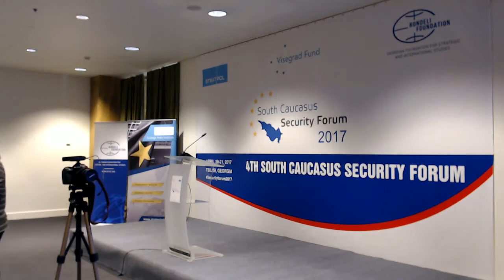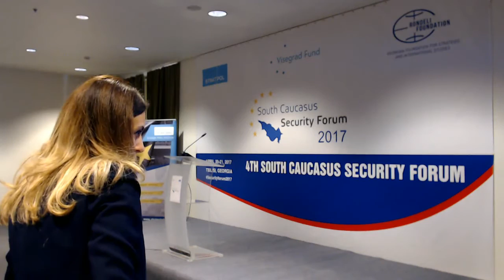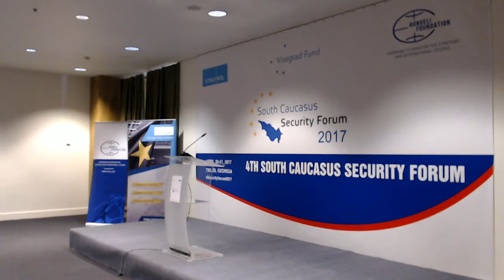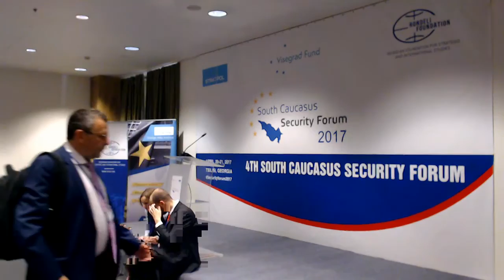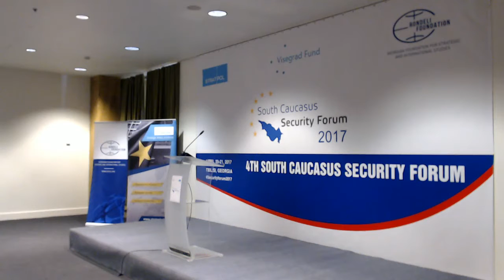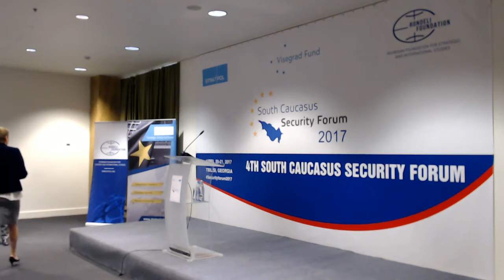LIVE: 4th South Caucasus Security Forum 2017